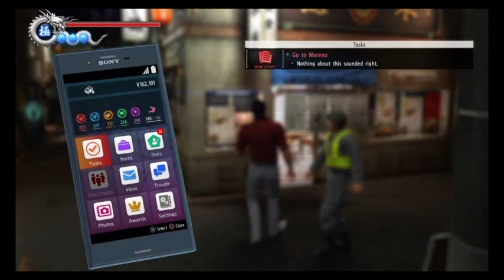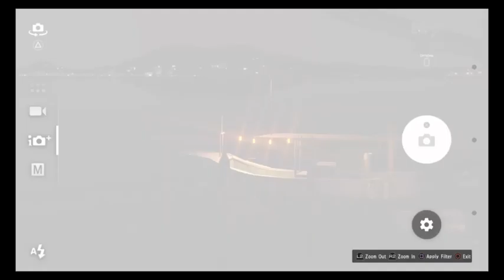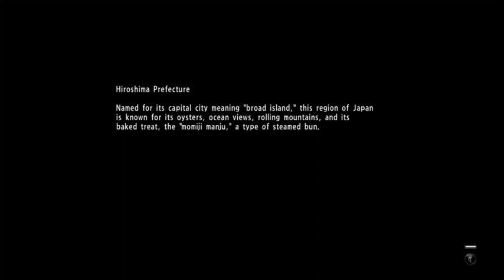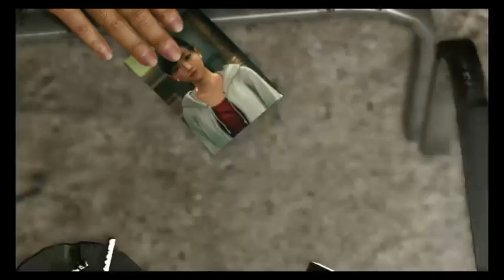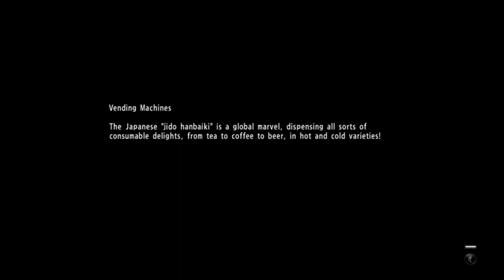Stream date 10-12-22--Ok2BeFat plays Yakuza 6!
We're playing thru all of Yakuza 6 on stream!